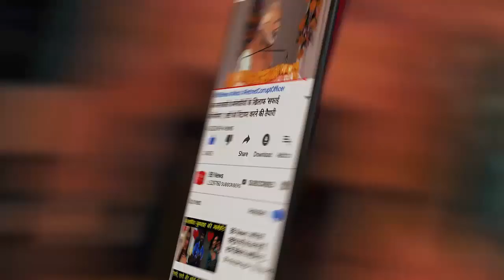कुदरत का अजीब करिश्मा है पत्थरों की ये नदी, वैज्ञानिक भी नहीं सुलझा पाए रहस्य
Strange and strange happenings happen in the world. Often, even scientists in the world cannot find their conclusions. Then such a river flows in a country of the world, knowing that you will be surprised. You must have seen such rivers which contain splash of water. But there is a river that has no water but only stones.

One such river in Russia has only stones. Yes, this river of stones is named Stone River. This river is a unique charisma of nature. The secret of which has not yet been discovered by scientists. About 6 kilometers of stones will be seen in this river. Looking at it will feel like a stream on the river.

At a distance of 20 meters from small streams, the river forms a large stream 200 to 700 meters. In this unique river, small stones to large stones are also present. There are about 10 tons of stones here, these stones are buried in six feet of soil. This is because no vegetation can be grown here.

While its surroundings are filled with dew trees. Now you are wondering where such a large number of stones came from and why they formed the river. Some scientists around the world believe that the glacier fell from a high hill about 10,000 years ago.